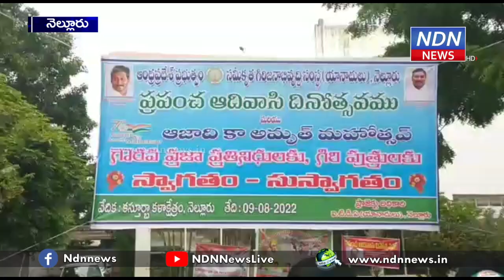గిరిజనులు పాపం అమాయకులు.. నోరు తెరచి ఏమీ అడగరు.. - NDN News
నెల్లూరు నగరంలోని శ్రీ వెంకటేశ్వర కస్తూర్బా కళాక్షేత్రంలో ఆదివాసి దినోత్సవం మరియు ఆజాదికా అమృత్ మహోత్సవ వేడుకలు ఘనంగా జరిగాయి. ఈ కార్యక్రమంలోమంత్రి కాకాణి గోవర్ధన్ రెడ్డి,  జిల్లా కలెక్టర్ చక్రధర్ బాబు, మేయర్ స్రవంతి పాల్గొన్నారు.